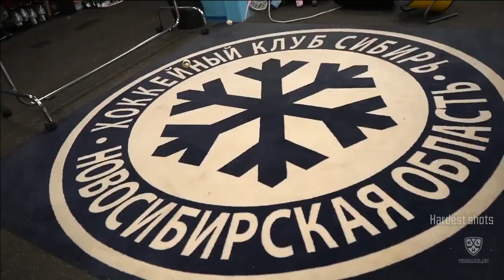Самые сильные броски 8-й недели Фонбет КХЛ 22/23 / 2022/23 Fonbet KHL Hardest shots for Week 8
Рейтинг самых сильных бросков, завершившихся голом.

10.Николай Тимашов (СЕВ)         128.448 км/ч
9. Никита Евсеев (AKБ)                128.664 км/ч
8. Тэйлор Бек  (СИБ)                    130.536 км/ч
7. Никита Сетдиков (СИБ)            131.58 км/ч
6. Шакир Мухамадуллин (СЮЛ)  131.652 км/ч
5. Денис Баранцев (АВТ)             132.768 км/ч
4. Николай Голдобин (ММГ)        133.848 км/ч
3. Даррен Диц (ЦСК)                    137.484 км/ч
2. Зият Пайгин (АВГ)                    139.032 км/ч
1. Сергей Терещенко (АМР)        164.16 км/ч

10. Nikolai Timashov (SEV)        128.448 km/h
9. Nikita Yevseyev (AKB)            128.664 km/h
8. Taylor Beck (SIB)                    130.536 km/h
7. Nikita Setdikov (SIB)               131.58 km/h
6. Shakir Mukhamadullin             131.652 km/h
5. Denis Barantsev (AVT)            132.768 km/h
4. Nikolai Goldobin (MMG)          133.848 km/h
3. Darren Dietz (CSK)                  137.484 km/h
2. Ziyat Paigin (AVG)                   139.032 km/h
1. Sergei Tereshchenko (AMR)   164.16 km/h